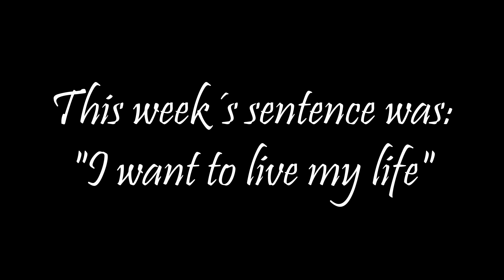Symbolic art 62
"I want to live my life" This is a powerful sentence! And the painting gave me so many feelings.
It feels like I need nature, flow, fire, warmth, sparkeling, and creativity.
My source for that is to be in the flow, not to be static. Then my fire will fade.
The gold and the outgoing feeling in the painting reminds me of the feeling when it is the right gut feeling, when life is right.

This time, listen to the music, it really wants life!

Painting: Myself
Picture and video: Myself